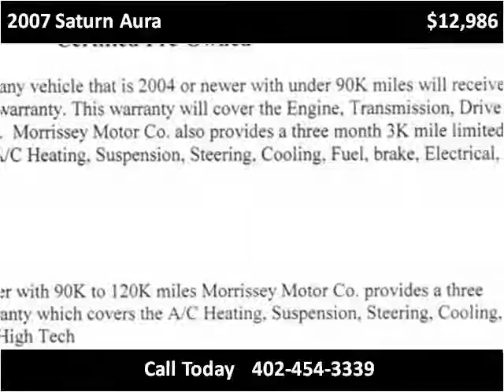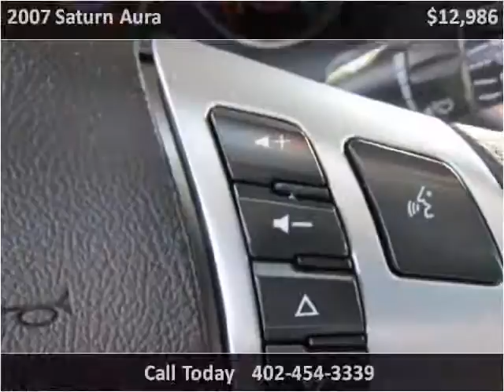2007 Saturn Aura Used Cars Madison NE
This 2007 Saturn Aura is available from MMC Ford.